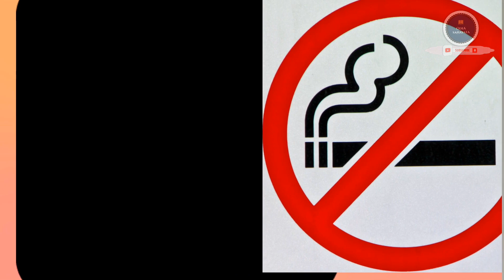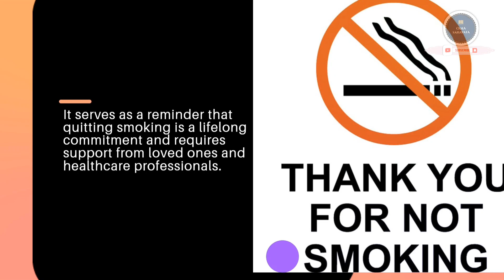No Smoking Day